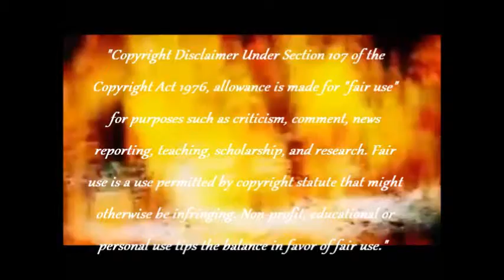The Cars - You might Think[Joker and Harley ]